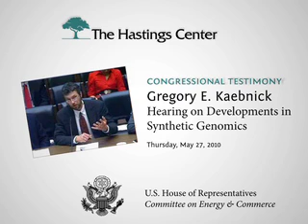Synthetic Biology & Ethics -- Gregory Kaebnick Testifies at Congressional Hearing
Gregory Kaebnick, a research scholar at The Hastings Center, testifies to the House Committee on Energy and Commerce on the ethics of synthetic biology.